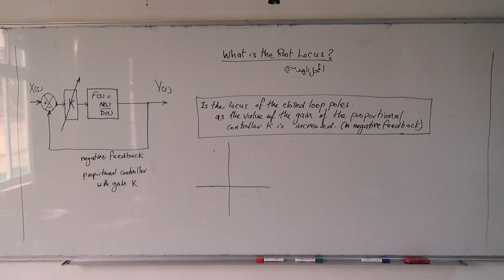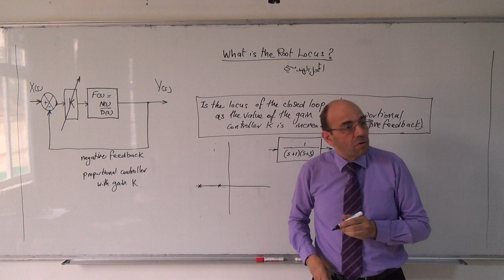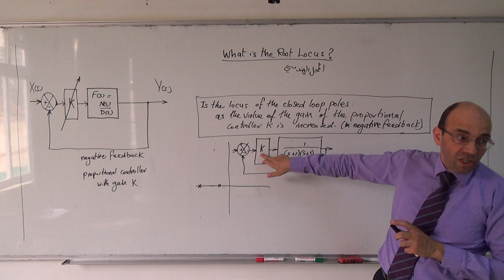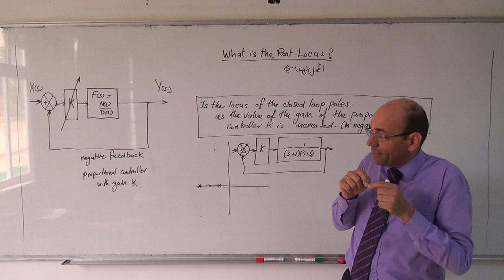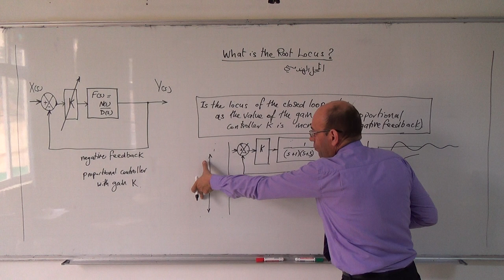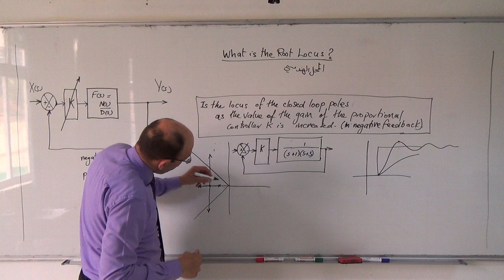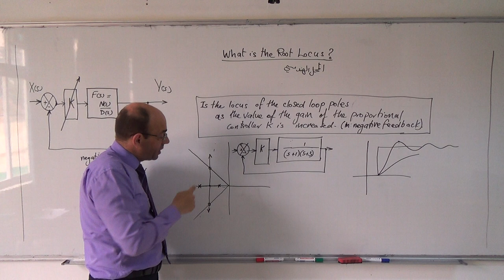Root Locus for Continuous Systems II: Root locus of a second order system, 8/5/2014